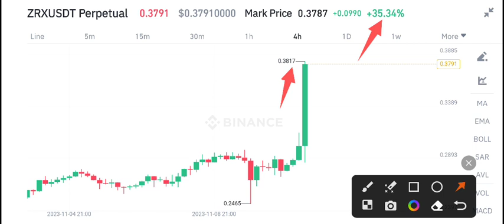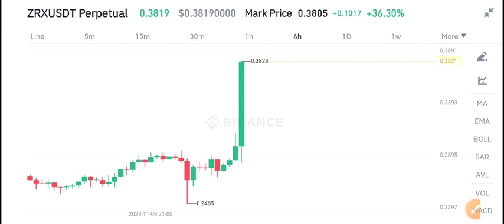OX Protocol ZRX Coin News Today! CZRX Coin Price Prediction